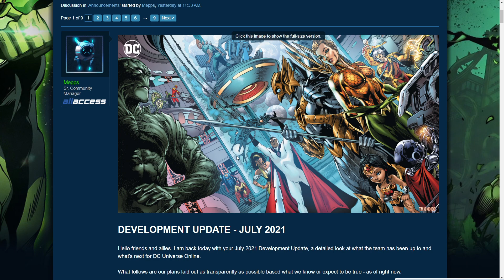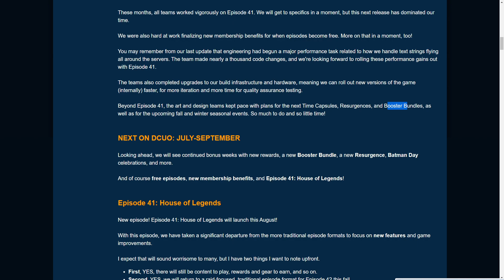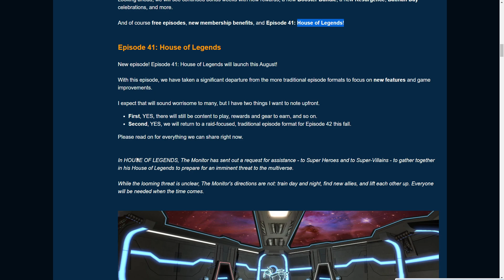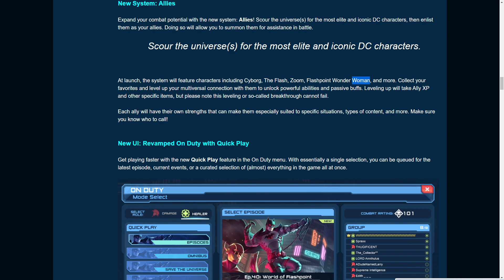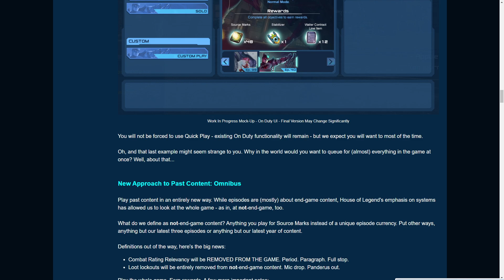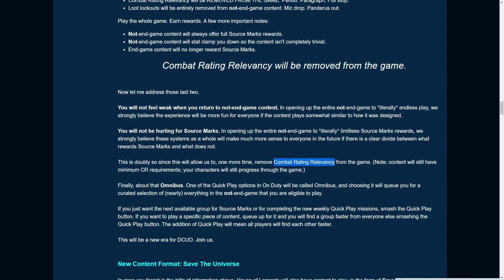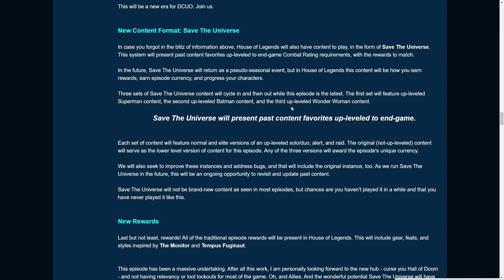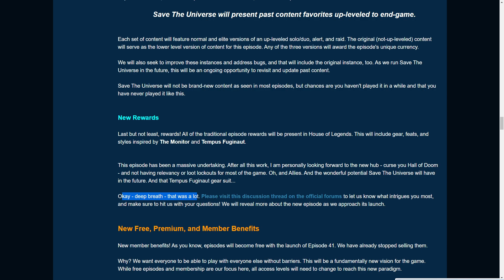DCUO NEW PLAY SYSTEM, NO LOOT LOCKS, OLD CONTENT AT CURRENT CR, EP 41/42 & NEW EXTRA PASSIVE BUFFS!